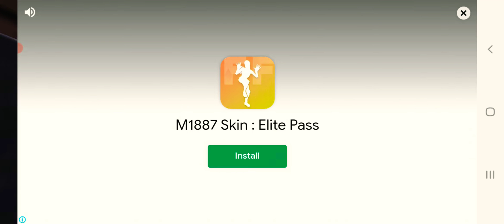5 December 2022